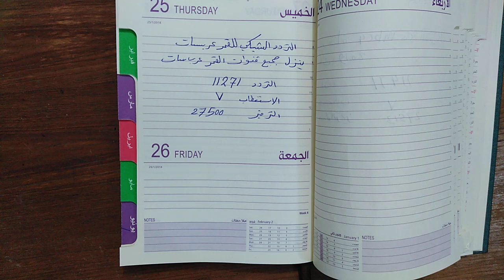التردد الشبكي للقمر عرب سات الذي ينزل جميع القنوات الجديدة والقديمة في القمر عرب سات 2019